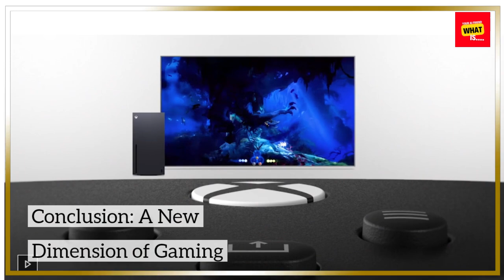What is the Future of Augmented Reality in Gaming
Explore the exciting future of augmented reality in gaming! See how AR is transforming gameplay and enhancing player experiences.